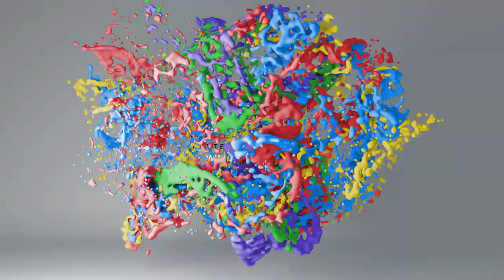Tes Kehalusan (Komparasi Cat Tembok Decofresh Dengan Kompetitor)